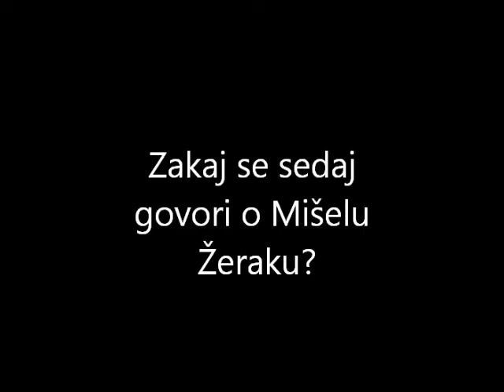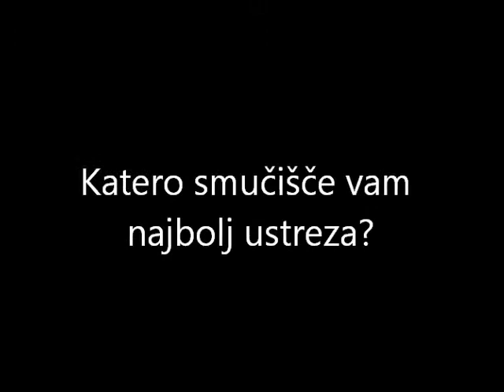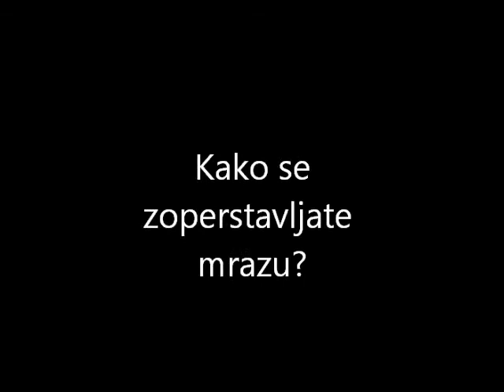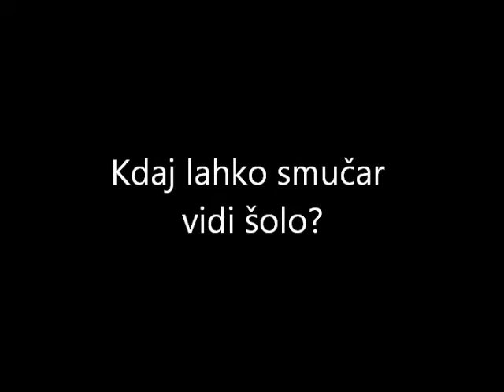Mišel Žerak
Pogovor z mladinskim svetovnim prvakom v ekipni tekmi v veleslalomu, Roccaraso 2012.